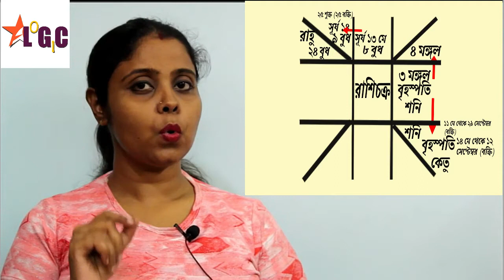মকর রাশি মে ২০২০ রাশিফল | Capricorn May 2020 rashifal in Bengali | mokor May 2020 Rashifal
With this video you will know the May 2020 horoscope,How's business going this month?

This video discusses the location of the planet in Capricorn 2020,Saturn will retrograde in May 2020, Jupiter will retrograde in May ,Venus will retrograde in May  2020.

২০২০ সালে ধনু রাশি শনির সাড়েসাতি|shani sade sati dhanu rashi 2020|Effect of saturn sadesati

২০২০ সালে ধনু রাশি শনির সাড়েসাতি|shani sade sati dhanu rashi 2020|Effect of saturn sadesati

২০২০ সালে ধনু রাশি শনির সাড়েসাতি | shani sade sati dhanu rashi 2020|Effect of saturn sadesati